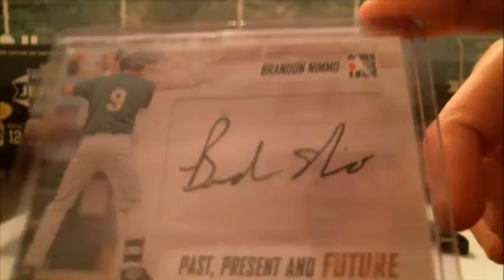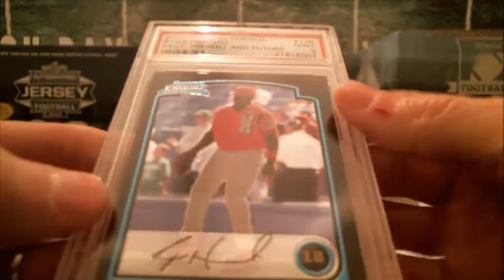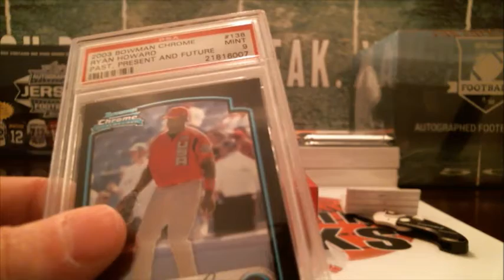1/27/19 - 2014 Past, Present, & Future Baseball 1 Box Break